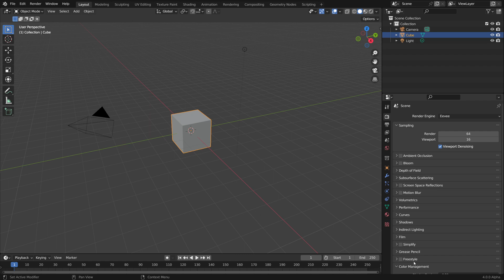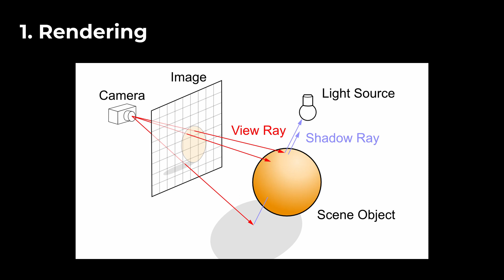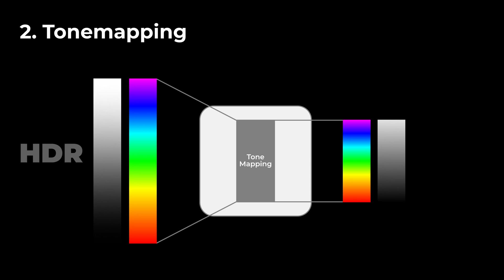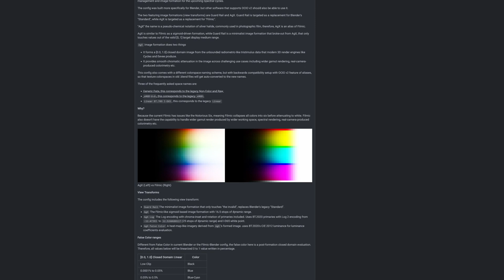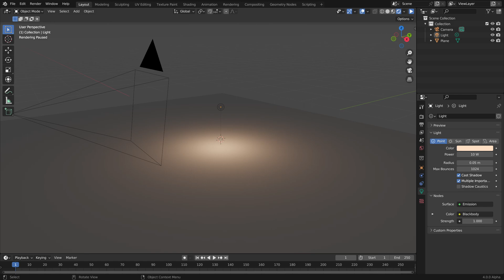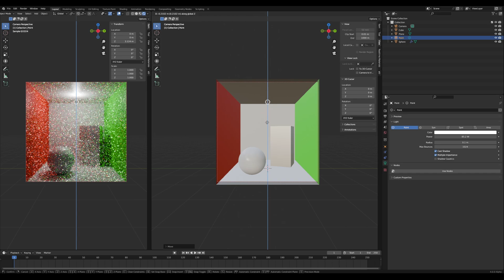AgX vs Filmic - More Realistic Renders in Blender 4.0 | Bouncing Rays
Hi everyone!
This Video is about the new AgX Colour Transform vs the current filmic one. For a better understanding I talk about all kinds of infos, that could be useful to this topic.
If you have any quesions, please leave them in the comments below!
Happy Blending and all the Best!